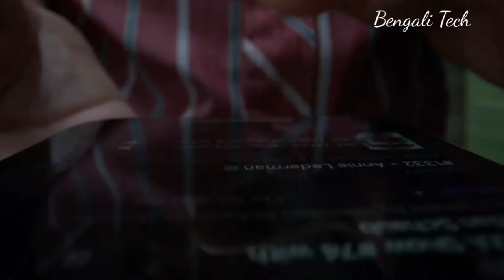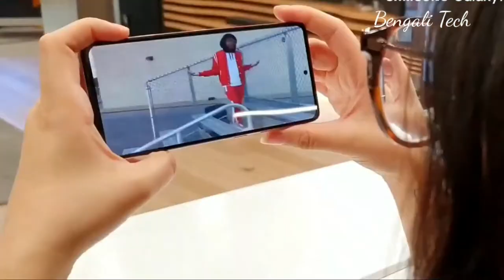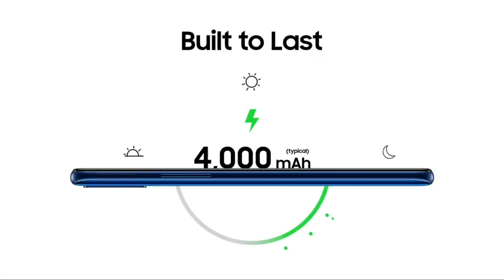Best Selling Smartphone In The World! |2020| পৃথিবীর মধ্যে বেশি বিক্রিত স্মার্টফোন Bengali Tech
In this video I discussed about world's best selling smartphone of 2020.

এই ভিডিও টিতে আমি ২০২০ সালের বেস্ট স্মার্টফোন গুলোকে দেখিয়েছি।
আশা করছি ভিডিও টি আপনাদের ভালো লাগবে।

ধন্যবাদ।।।